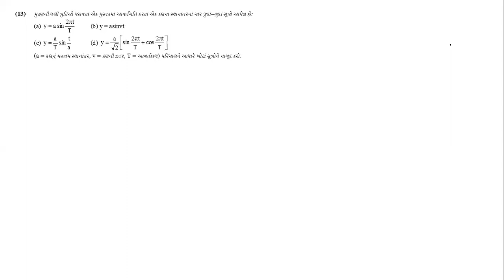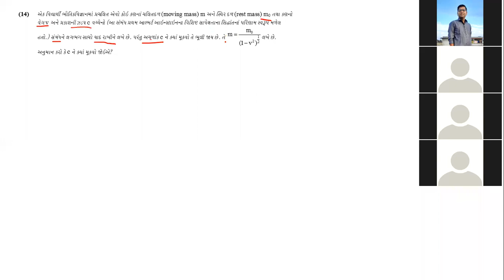06-07-21 std 11 part 2